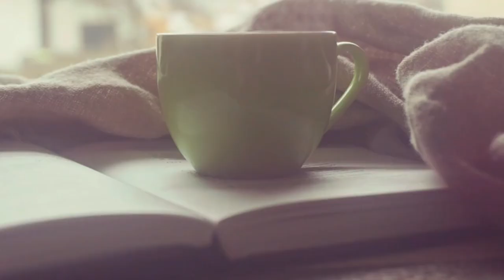अपने बच्चे को चाय ☕ देने से पहले एक बार यह वीडियो जरूर देखें। effect of tea for children। चाय।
bacchon ke liye chai peene ke nuksan।
 kya bacche ko chai pilana sahi hai।
 bacche ko kis umra se chai Dena chahie।
 bacche ke liye chai peene ki Sahi umra kya hai।
 kya hota hai yadi Chhota bachcha chai pita hai। bacche ko chai Dena Sahi ya galat।
 bacche ko chai pilane se kya fayda hota hai ।
kya ham bacche ko chai pila sakte hain ।
bacche ko kaisi chai Pilani chahie ।
bad effect of tea for children ।
bacchon ke liye chai ke fayde ।
kya chai bacchon ke liye faydemand hota hai।
 effect of tea।
 harms of tea for children।

Canon EOS M50 24.1MP Mirrorless Camera (Black) with EF-M 15-45 is STM Lens + Strontium Extreme 64GB SD Card
My tripod
AmazonBasics 60-Inch Lightweight Tripod with Bag
My mic
Boya BY-M1 Lavalier Microphone Lapel Clip-on Microphone, Omnidirectional Electret Condenser Mic, TRRS 3.5mm Jack, 6.7 Meter EXTREME-LONG Cable, for Smartphones, DSLR, Camcorders
Digitek DRL-18 18 inch Professional LED Ring Light (Digitek Ring Light DRL 018)

Newborn Baby Diapers
Newborn Hosiery Cotton Cloth Nappies pack of 12
My NewBorn 3 in 1 Baby Blanket
Water Proof/Mat/Bed Protector/Absorbent Dry Sheets
Newborn Baby's Plastic Waterproof Dippers Pants/Nappies/Langot
Pigeon Peristaltic Nursing Bottle, 240ml

Phenovo Women's Cotton Low Waist
Pregnancy Briefs

Mee Mee Premium Disposable Maternity Breast Pads
I-Know Ovulation Strip
Neclife Getnews One Step Pregnancy Test